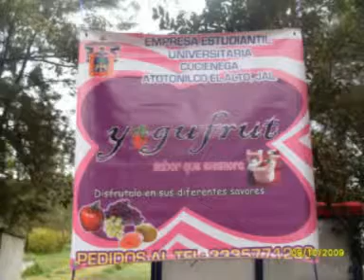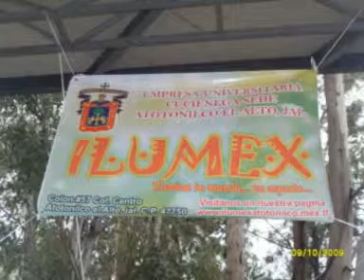Expo Empresas UdeG Atotonilco.2009.mpg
Expo Empresas Estudiantiles En Universidad de Guadalajara. Cuciénega Sede Atotonilco el Alto, Jalisco.